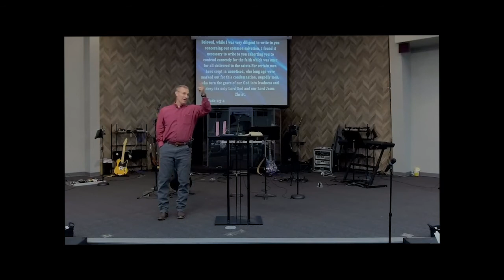Revelation pt 5 - Church of Thyatira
Pastor Randy Fuller